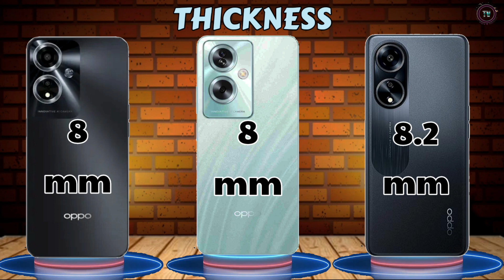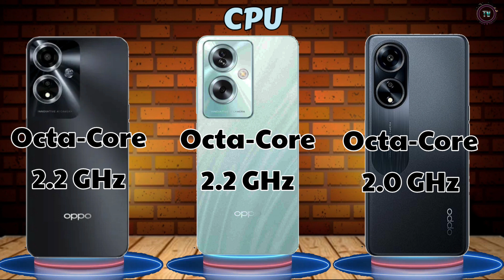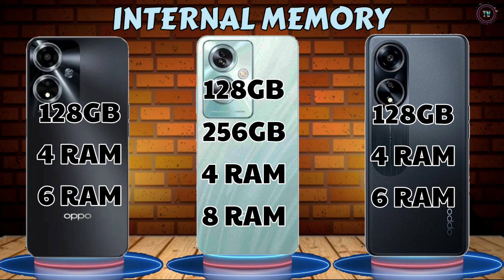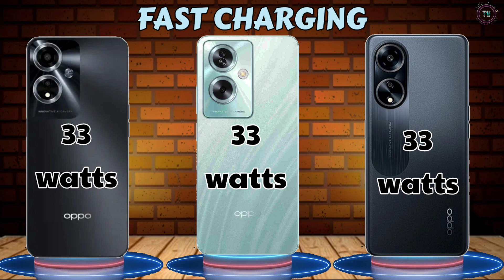Oppo A79 vs. Oppo A59 vs. Oppo A38 Full comparison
Oppo A38
Display size: 6.56"
main camera: 50MP
RAM: 4/6 GB RAM
battery: 5000mAh
Network: 4G

Oppo A59
Display size: 6.56"
main camera: 13MP
battery: 5000mAh
Network: 5G

Oppo A79
Display size: 6.72"
main camera: 50MP
RAM: 4/8 GB RAM
battery: 5000mAh
Network: 5G